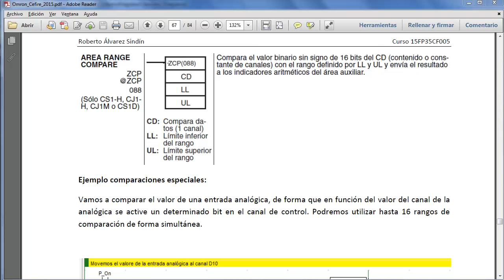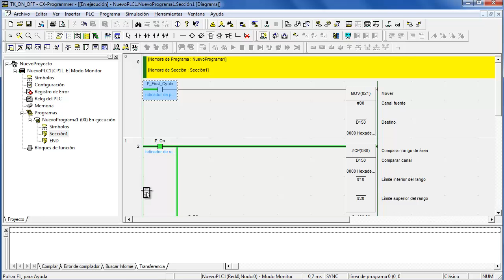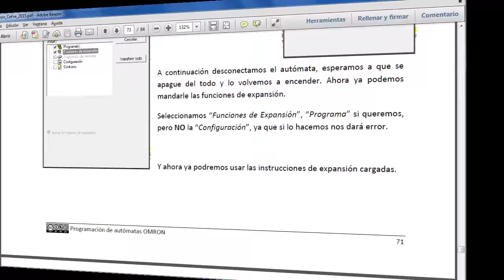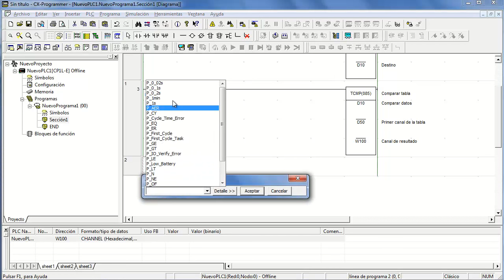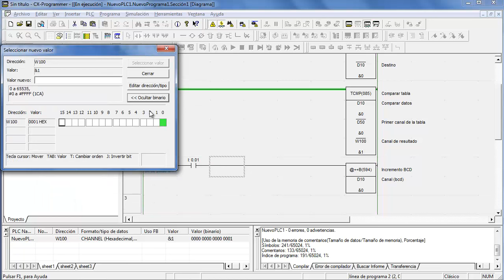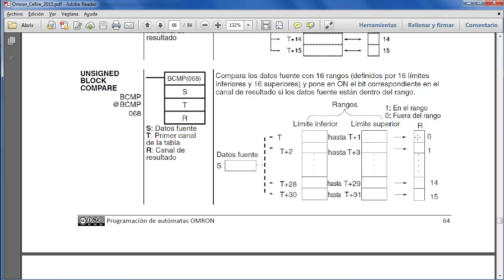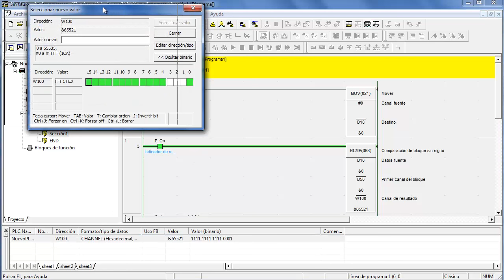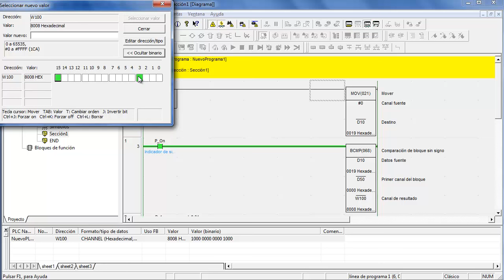Omron CJ / CP1 Comparación por rangos y tablas. Funciones de expansión (CPM2A)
Comparaciones por rangos y tablas de comparación. Funciones ZCP, TCMP, BCMP. Uso de las funciones de expansión en los CPM2A.